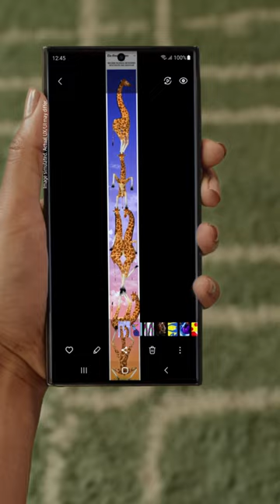Galaxy S23 Ultra: How many giraffes can you spot in that Scroll Capture? | Samsung